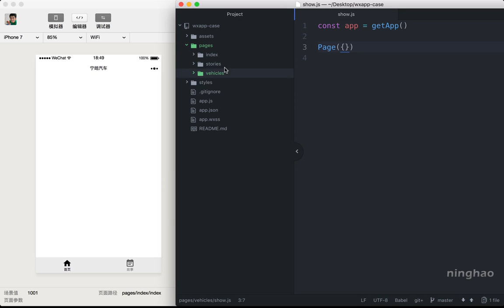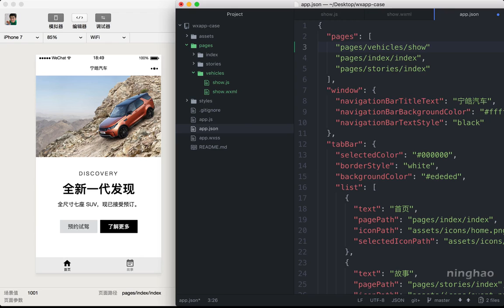企业级微信小程序精品开发实战课 58 58 产品详情页：页面